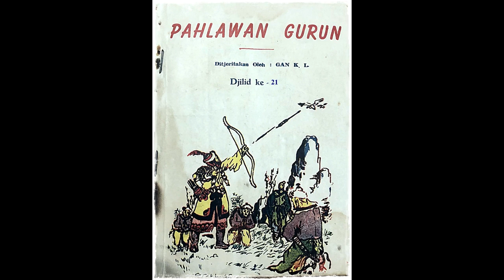Seri Cerita Silat Pahlawan Gurun Jilid 21